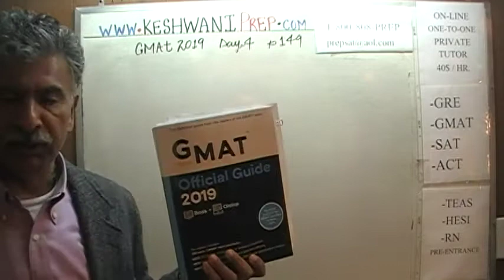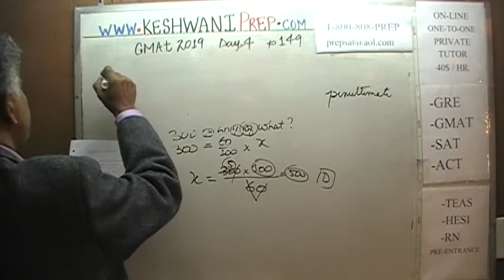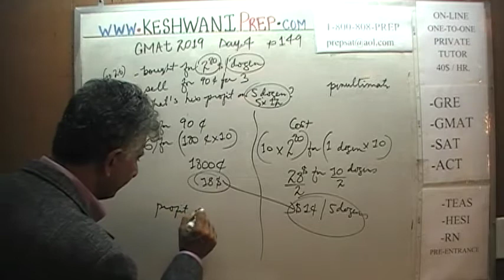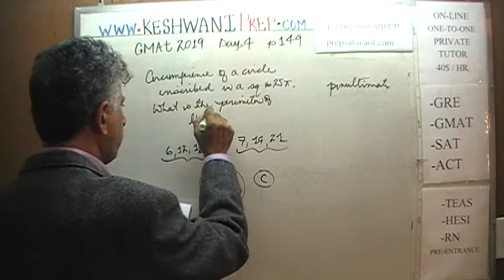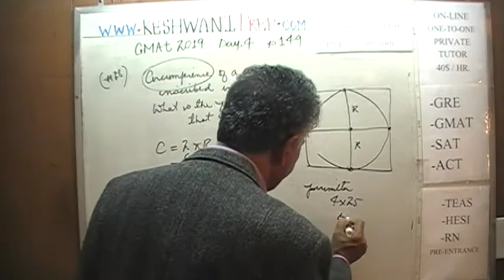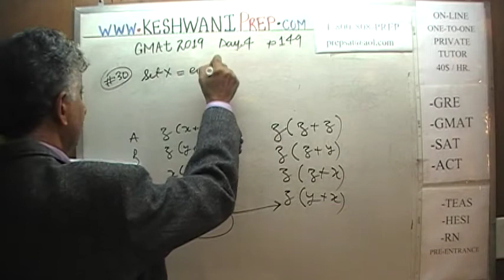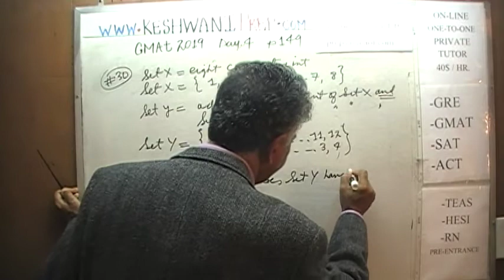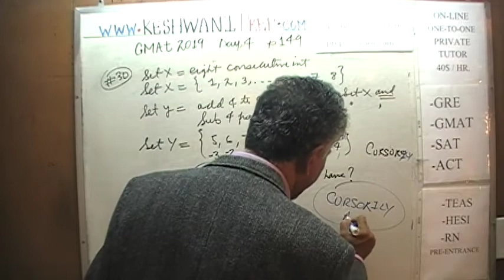GMAT 2019 p150 Official Guide Math Day 4 On-line Prep Tutor GRE, SAT, ACT, TEAS, HESI